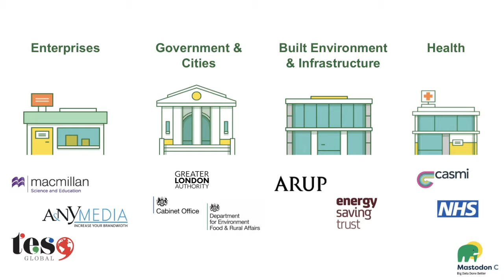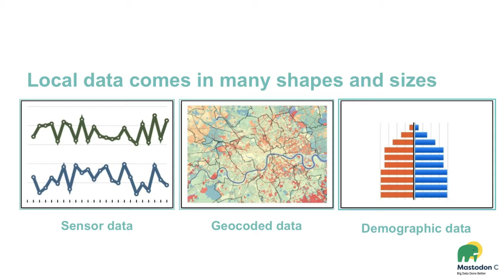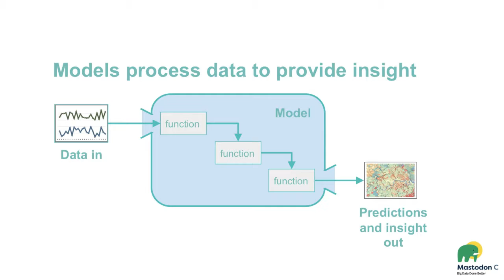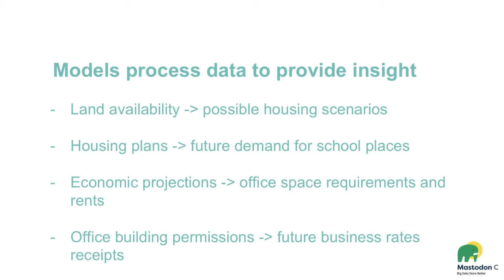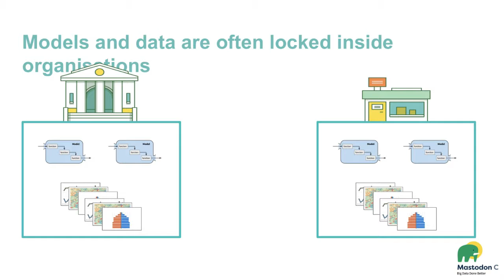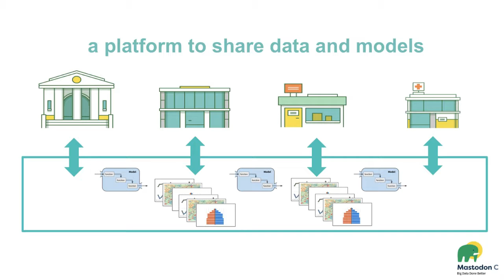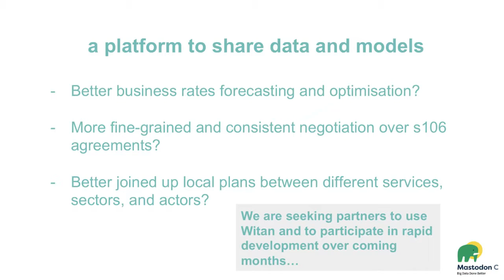Ecobuild 2017 - ICE Infrastructure Seminars - Fran Bennett On Witan for City Planning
Fran Bennett – CEO & Founder, Mastodon C On using "Witan" for City Planning

Ecobuild 2017 - ICE Infrastructure Seminars